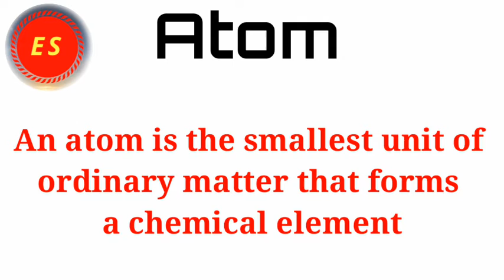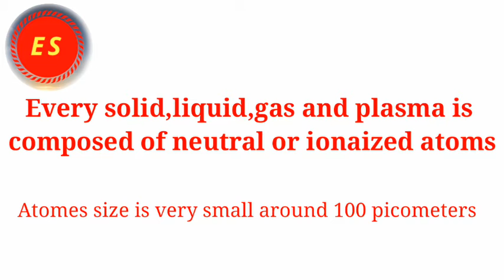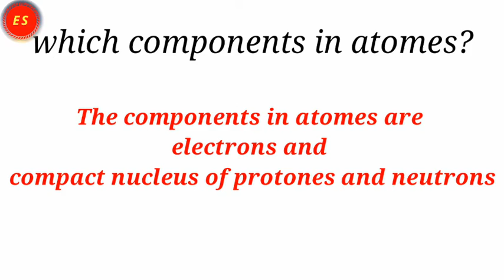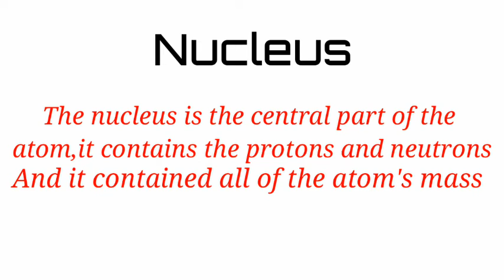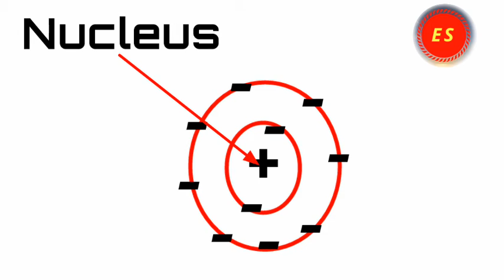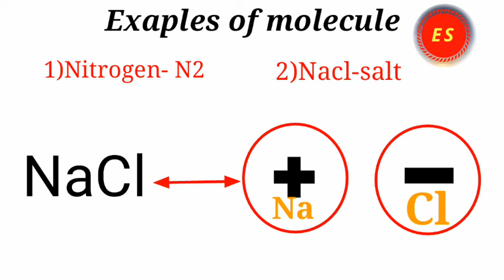Atoms Moleclus and nucleus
THE CHANNEL PURPOSE IS BECOME EDUCATE PEOPLE
AND PERSONS LIKE STUDENTS AND MY FRIENDS.

Hi friends in this video you are learn about what is atom molecule on nucleus I give you definition of atom molecule or nucleus or also I give you examples of atoms molecules and nucleus.

Hi friends main is video mein aapko atom aur molecule or nucleus kya hota hai uske bare mein bataya hai main aapko atom molecule aur nucleus ki definition bhi Di Hai Main aapko atom molecule aur nuclear ke example bhi Di a hai.

1) what is atom
2) what is molecule
3) what is nucleus